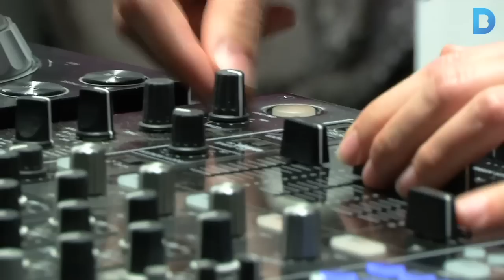The Shopping Night 2014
Noranta comerços del Passeig de Gràcia i carrers adjacents han celebrat la cinquena edició de The Shopping Night Barcelona amb descomptes i ofertes. Més informació